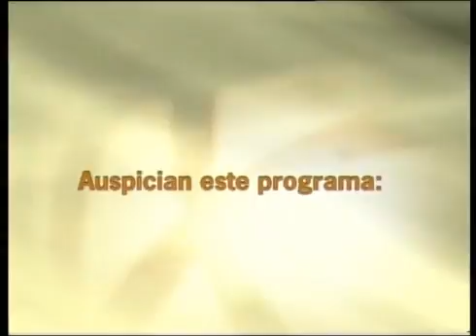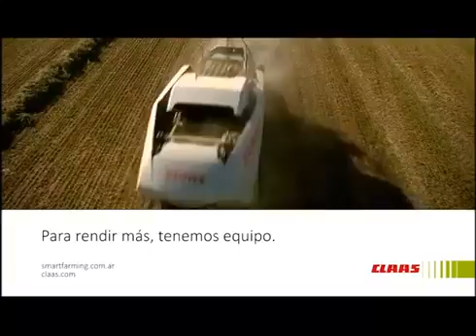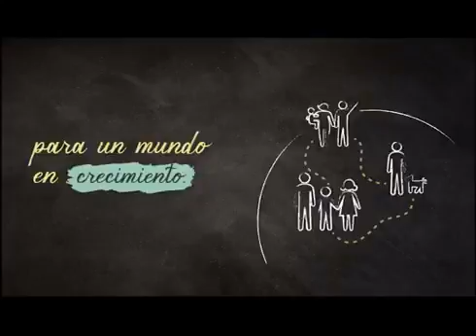Cosechas y Negocios del 6/7/15, con Victor Piñeyro Low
Entrevista de Cristian Mira para Cosechas y Negocios x Metro  06/07/2015